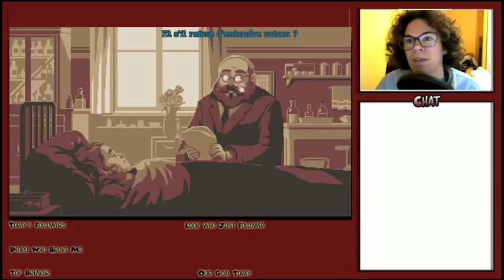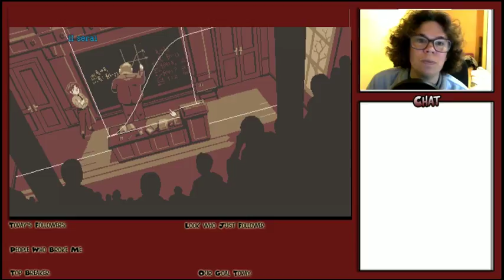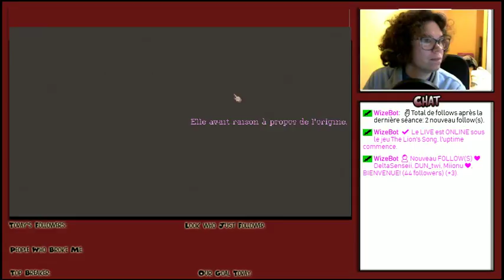the lion song 3iem episode